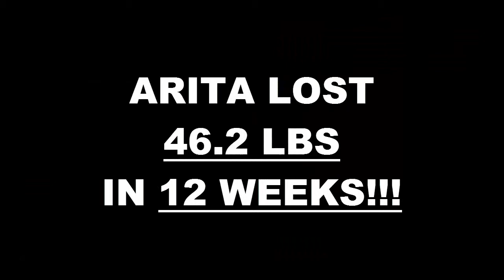Chino Hills Fitness 12 Week Challenge Result - Arita Engman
We will now check the result of Arita's 12 week weight loss challenge!